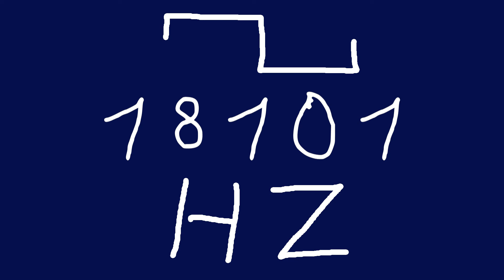18101 hz square